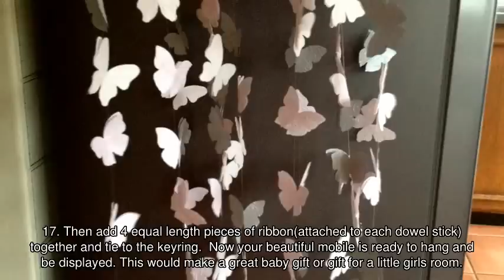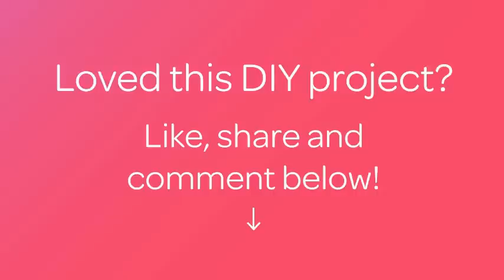How To Create a Pretty Butterfly Mobile - DIY Home Tutorial - Guidecentral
About this DIY project:
- Title: Create a Pretty Butterfly Mobile

Supplies:
- butterfly punch
- lilac, pink and silver paper
- embossing folder
- fishing line
- 6gm weights
- glue dots
- crimps and beading pliers
- silver headpins
- dowel sticks and pink paint
- various coloured ribbons
- keyring